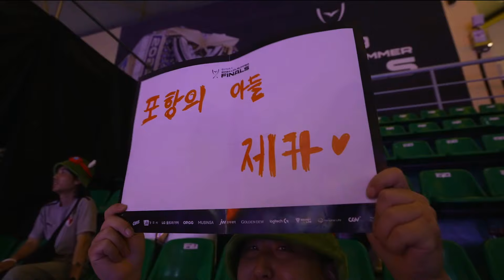HLE Trophy Ceremony | 09.08 | Woori Bank 2024 LCK Summer Grand Finals